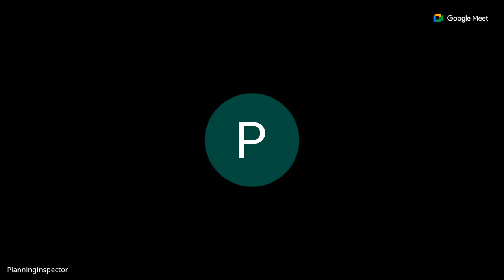Holborn Studios Appeal Inquiry